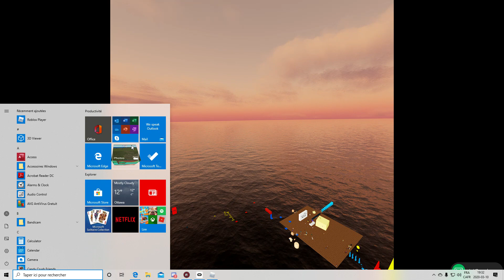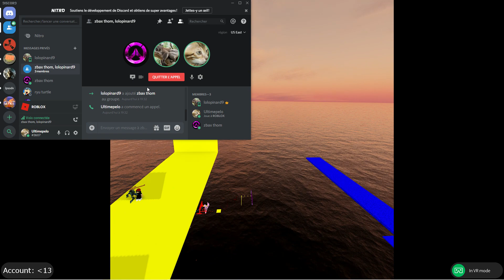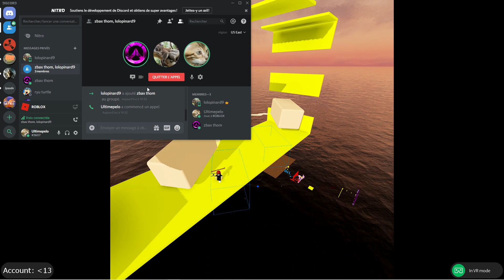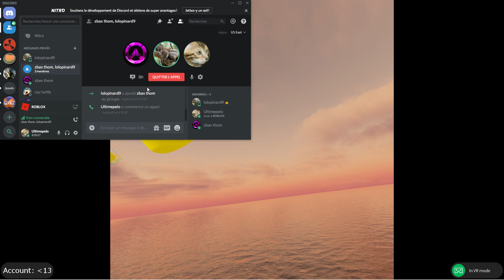VR DANS ROBLOX?! oh yeah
j'aime frapper tout le monde et aider les personnes a faire les parkours mais ils sont tousse morts.